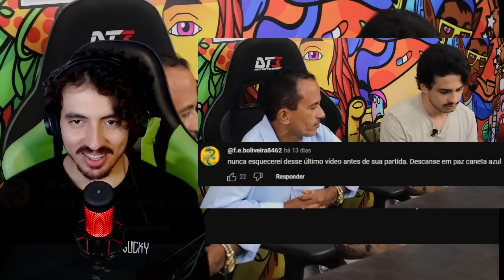JOGO DO PÃO COM MANOEL GOMES - Manikomio, orochinho e Doa | Leozin React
Canais: @LeozinReact69

Vamos reagir "JOGO DO PÃO COM MANOEL GOMES - Manikomio, orochinho e Doa | Leozin React"
Créditos: @Manikomioloko @OrochiJoga